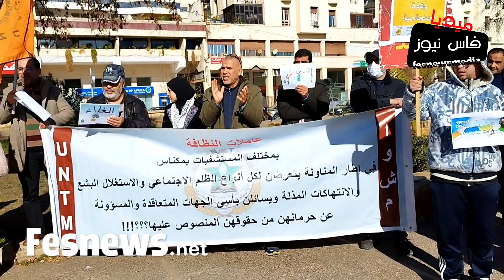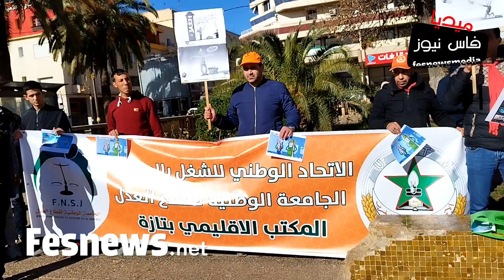احتجاج بفاس - الطبقة الفقيرة همشوها والمتوسطة فقروها وضع حقير يعيشونه المغاربة بسبب الغلاء والفساد